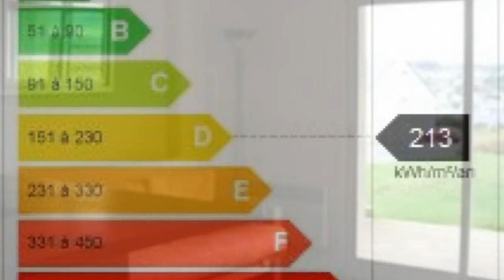Camaret-sur-Mer Appartement Parking Terrasse Charme Sûr res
France Achat / Vente Appartement Camaret-sur-Mer Charme Sûr residence securisee - Récent 2008 - Cave Parking Terrasse Appartement Surface habitable 41m² - Chambres 1 - Cuisine equipee amenagee - Salle de séjour 20m² - Salle de douche  t2 f2 2 pieces 120 000,00 € Appartement  Finistère  29570 SARL OCEDICE

Appartement à  vendre 2 Pièce(s) - 41m2
29570 CAMARET SUR MER - 120 000 €(1)
Dans résidence sécurisée appartement T2 propose : pièce de vie donnant sur terrasse (vue mer) ouverte sur cuisine aménagée et équipée, salle d'eau avec wc, chambre, parking, cave.. Pour plus de détails, cliquez